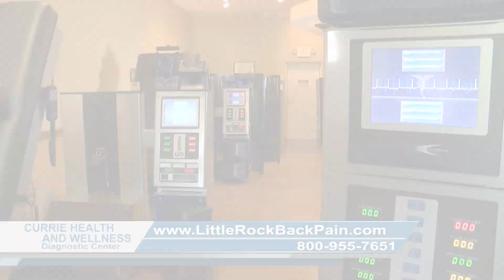Dr. Currie 15 Second Commercial - Dave Woodman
For 20 years, Dr. Currie has successfully treated and helped many patients who have degenerative disc disease, spinal arthritis, herniated and bulging discs, spinal stenosis, hip pain, leg pain (sciatica), piriformis syndrome, scoliosis, trigeminal neuralgia, migraine headaches, chronic neck pain, and chronic low back pain.

In additional to non-invasive spinal care, Dr. Currie is a Board Certified Chiropractic Internist.  He has a successful functional medicine practice in which he helps patients through preventative and natural methods instead of the conventional, prescription based healthcare model.

To learn more about Dr. Currie's Functional Medicine practice, go

To learn more about one of Dr. Currie's Spinal Care Programs, go

Keith Currie, D.C., D.A.B.C.I.
815 South Exchange Ave., Suite 107

Dr. Currie also has a successful functional medicine practice in which he helps patients who have health challenges that have not been resolved through conventional, prescription based methods.

Keith Currie, D.C.
815 South Exchange Ave., Suite 107